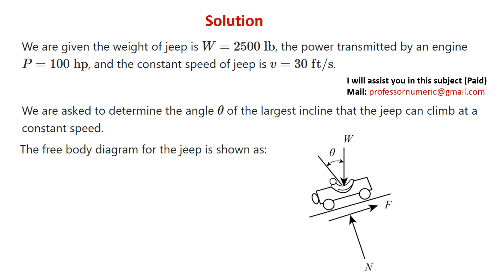14–42. The jeep has a weight of 2500 lb and an engine which | Engineering Mechanics Dynamics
In this video, we tackle problem 14-42  from Hibbeler's Engineering Mechanics Dynamics (14th Edition), Chapter 14: Kinetics of a Particle: Work and Energy.

The Problem:

14–42. The jeep has a weight of 2500 lb and an engine which transmits a power of 100 hp to all the wheels. Assuming the wheels do not slip on the ground, determine the angle u of the largest incline the jeep can climb at a constant speed v = 30 ft/s.

Chapter 13 Playlist: Need a refresher on the concepts from Chapter 13?